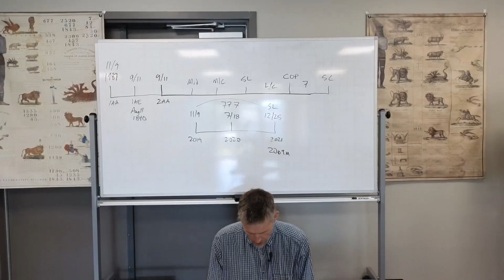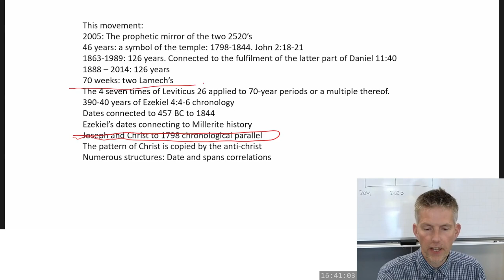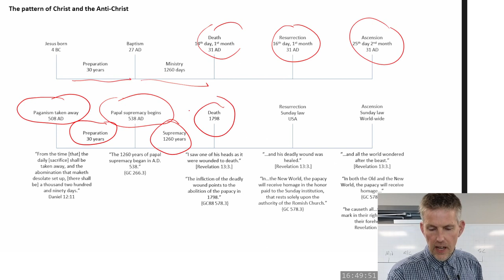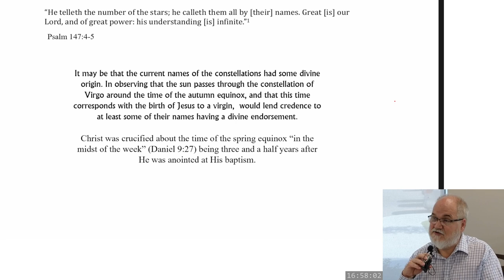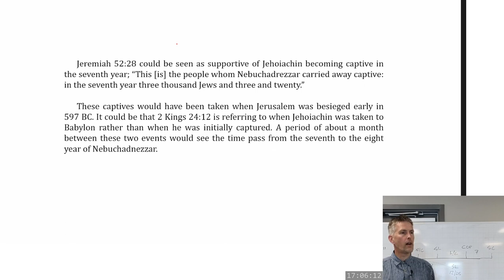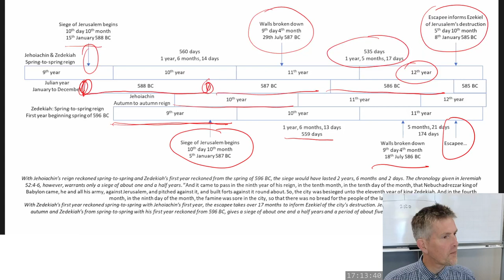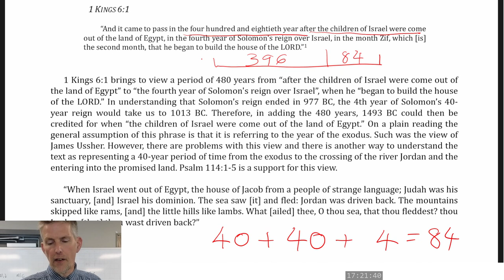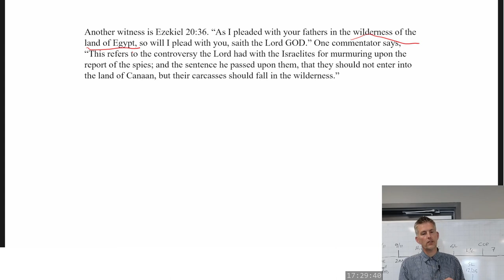2023 07 24 1533 Chronology of the Judges - Steven Jamison